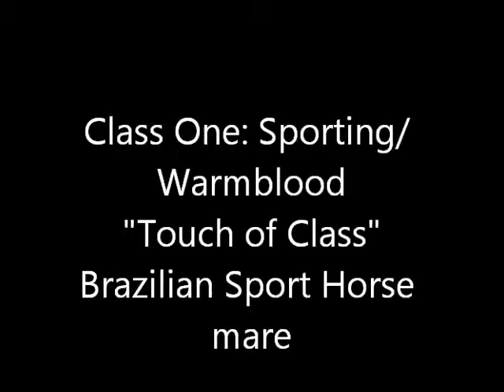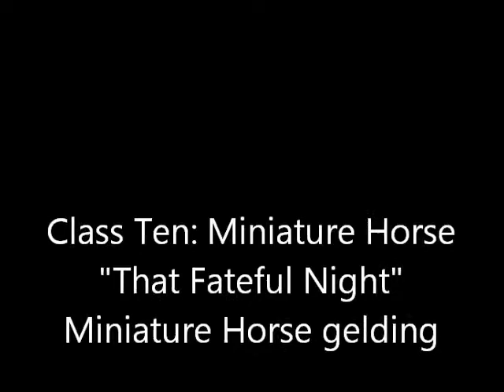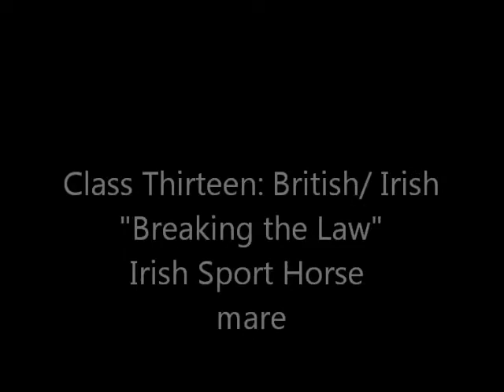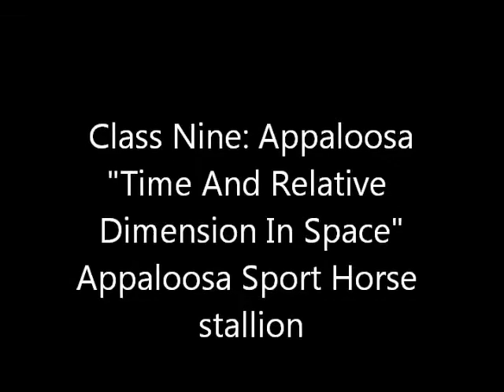[Results Up] Entry: "May Photo Show" - Spicewood Ranch